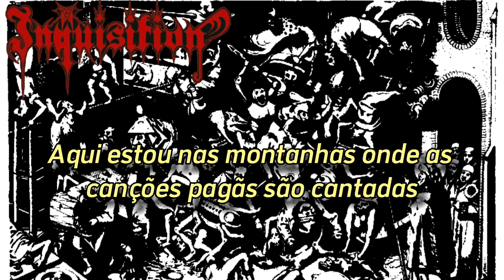INQUISITION - invoking the majestic throne of satan LEGENDADO